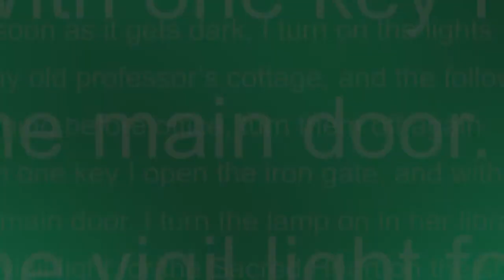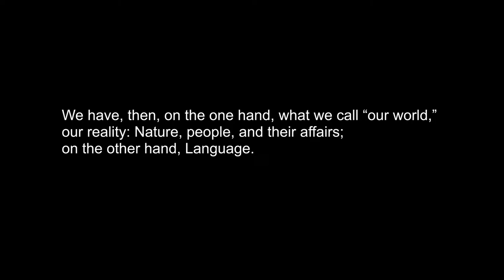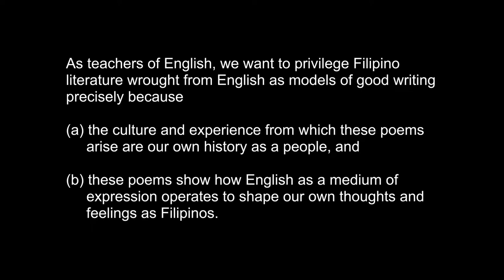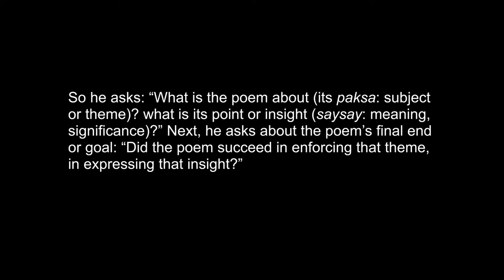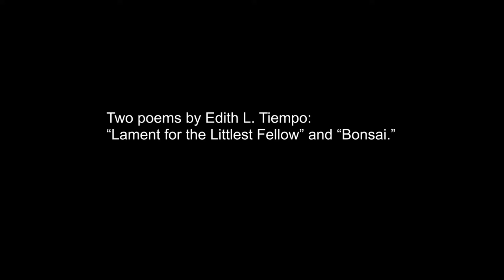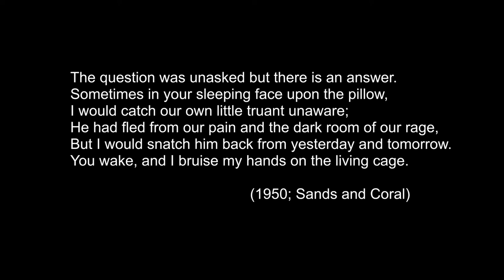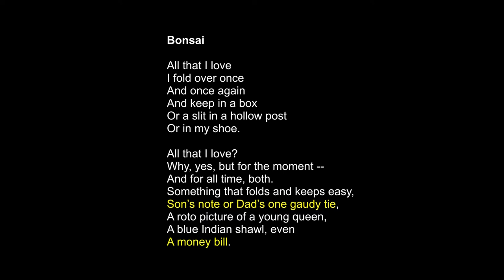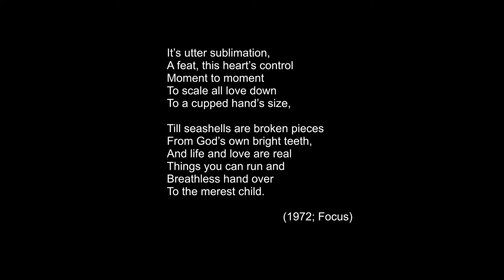Teaching Philippine Literature in English | Dr. Gemino Abad